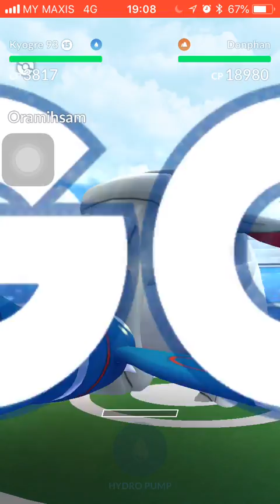Donphan (Tackle / Play Rough) 24 Jul 2018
Raid Boss: Donphan
Fast Move: Tackle
Charged Move: Play Rough
Weather: Cloudy

Pokemon (Fast / Charged) (CP / Level / IV) (Att / Def / Sta)

Kyogre (Waterfall / Hydro Pump) (3817 / 36 / 93%) (15 / 13 / 14)
Venusaur (Vine Whip / Frenzy Plant) (2568 / 40 / 100%) (15 / 15 / 15)
Groudon (Mud Shot / Solar Beam) (4074 / 40 / 100%) (15 / 15 / 15)
Gyarados (Waterfall / Hydro Pump) (3281 / 40 / 100%) (15 / 15 / 15)
Gyarados (Waterfall / Hydro Pump) (3027 / 35 / 96%) (14 / 14 / 15)
Gyarados (Waterfall / Hydro Pump) (3022 / 35 / 96%) (13 / 15 / 15) -not used-

I aim to solo all Tier 3 raid bosses with all the moveset combinations.